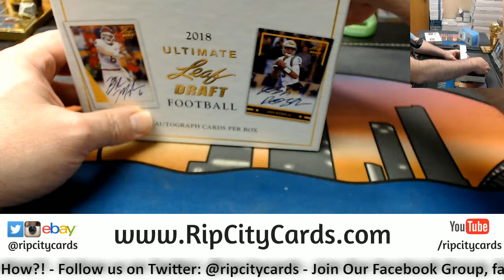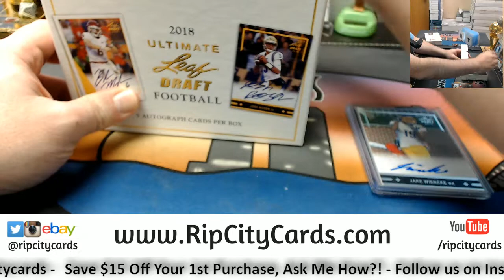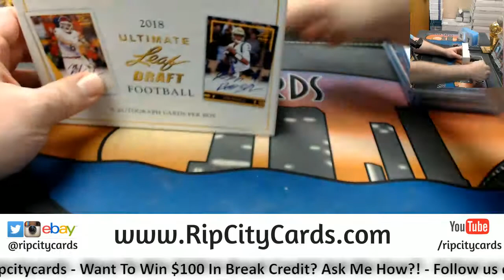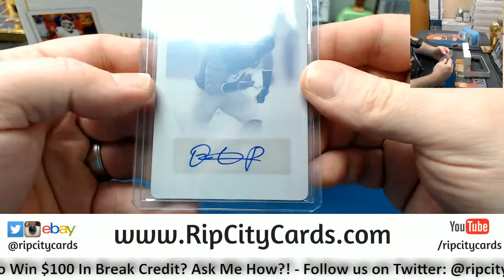2018 Leaf Ultimate Draft 2 Box Personal Dave